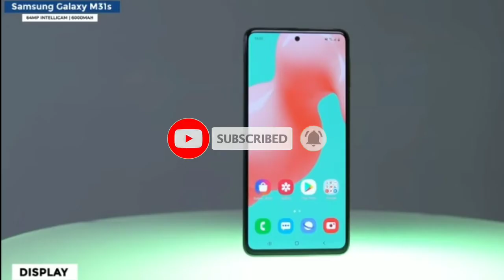Samsung Galaxy M31s 🔥 Full Review And Datails In Hindi || Smasung Galaxy M31s